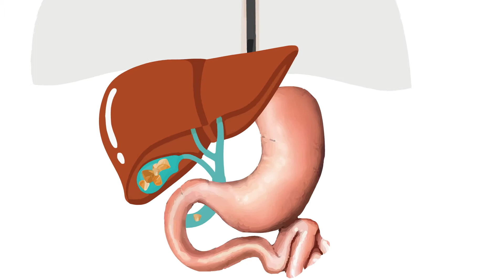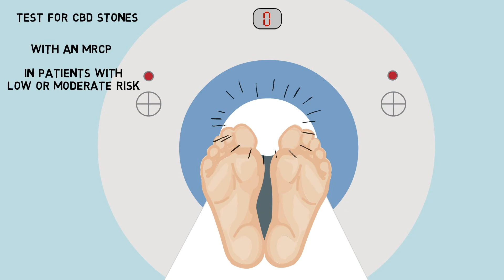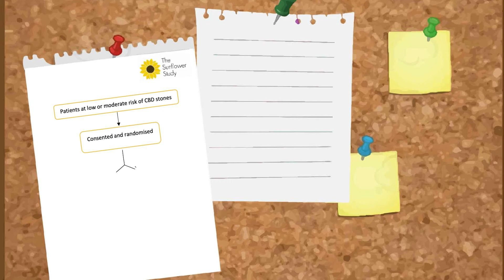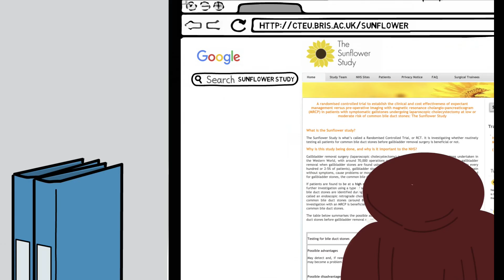Sunflower Study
Sunflower is a UK-wide RCT looking to determine whether testing for common bile duct (CBD) stones before gallbladder surgery is effective or not in patients at low or moderate risk of CBD stones.
This is an informative study animation for participating clinicians and healthcare professionals.

Please note:
At 1:57 in the video the narrator states that we need to recruit 13,680 patients into the study. The study was approved in August 2023 to reduce this number to 7,457. The scientific validity of the study will not be affected by this change.